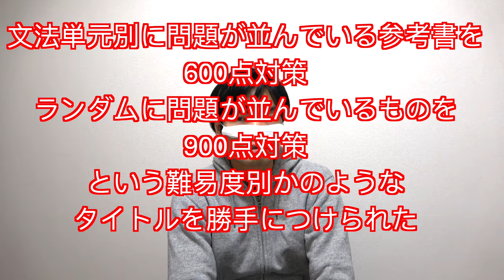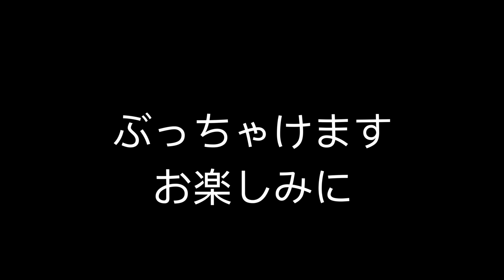出版社の闇暴露ー自分がもめた２つの事件を紹介します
出版業界は夢があると同時に闇も深いです。
自分がもめた２つの事件と語学書業界について話しています。
干されること覚悟で暴露します。